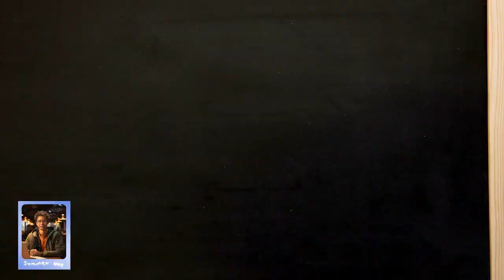Misteri Kehidupan Buaya: Fakta Menakjubkan yang Belum Pernah Terungkap!